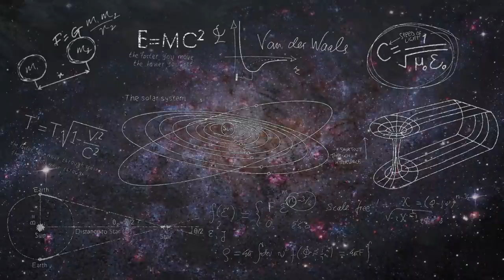Planeta Pierduta dintre Marte si Jupiter... Unde este?!